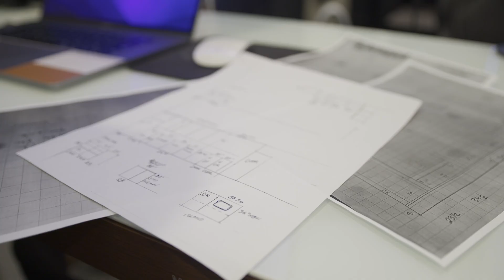Canary Closets & Cabinetry Scales and Sells using Allmoxy - A John Canary Testimonial